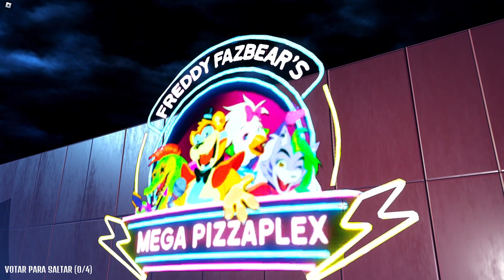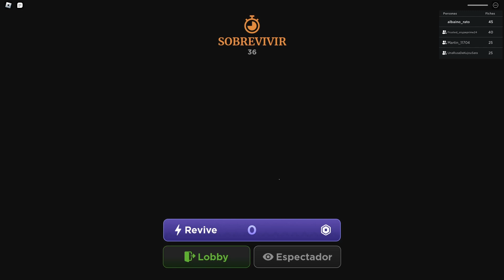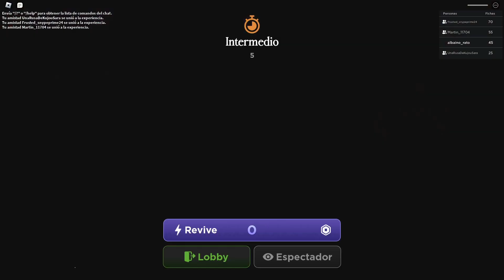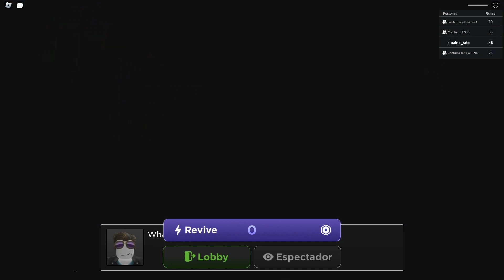FNAF en Roblox con Cholo crudo, Martinsus y Pedrosus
La parte 3 y final del especial de halloween, espero les guste este video hecho a la apurada XD.